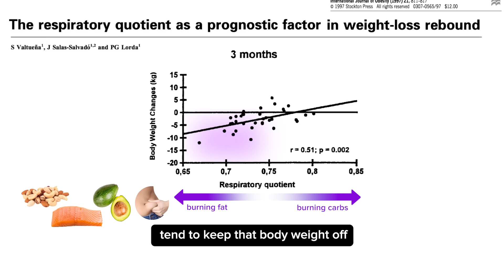How to lose weight & keep it off | The science behind fat burn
Dr Jason Fung, a nephrologist and expert with deep knowledge in sustainable weight loss, dives into the science behind fat burn. He explains how biohacking your metabolism makes it possible to reach long-term results. Measuring your metabolism will give you insights into how your body is burning its fuel sources and how you can train your body for the results you want.